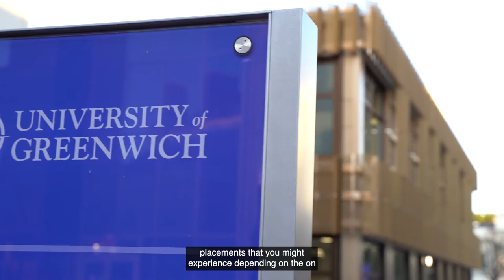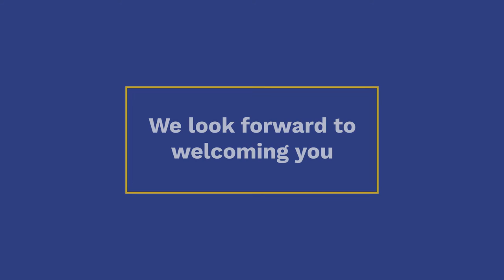Education Placements at the University of Greenwich, London and Kent